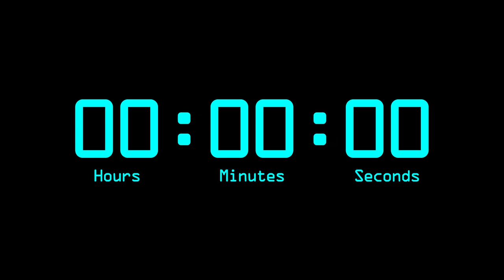10 Minutes Countdown Timer with Alarm & Time Markers / Chapters - Retro Digital - Blue.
0:00 - 10 minutes - start
  0:30 - 9 minutes and 30 seconds
  1:00 - 9 minutes
  1:30 - 8 minutes and 30 seconds
  2:00 - 8 minutes
  2:30 - 7 minutes and 30 seconds
  3:00 - 7 minutes
  3:30 - 6 minutes and 30 seconds
  4:00 - 6 minutes
  4:30 - 5 minutes and 30 seconds
  5:00 - 5 minutes
  6:00 - 4 minutes
  7:00 - 3 minutes
  8:00 - 2 minutes
  9:00 - 1 minute
  9:30 - 30 seconds
  9:45 - 15 seconds
10:00 - 0 seconds - alarm

1920 x 1080.